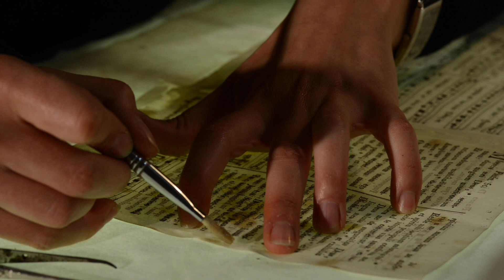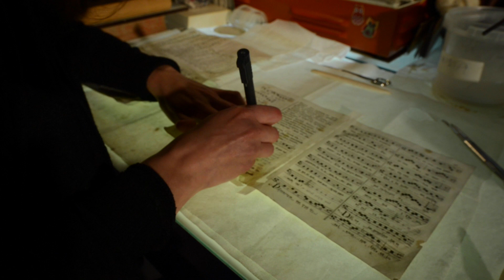ioabbracciolatoscana: la tradizione dell'artigianato della Toscana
La campagna ioabbracciolatoscana ci mostra il lavoro dei maestri artigiani della Toscana